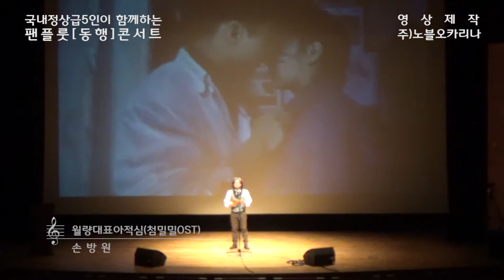04 월량대표아적심첨밀밀OST 손방원 2017전국정상급연주자 5인이 함께하는 팬플룻 동행 콘서트